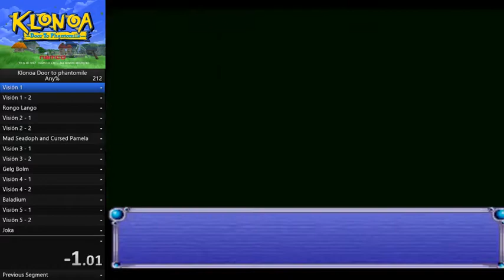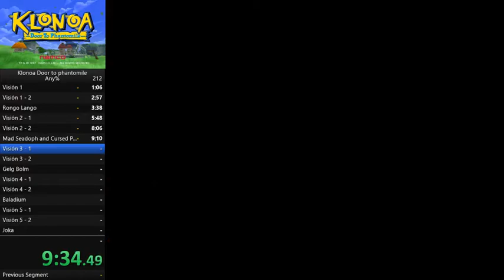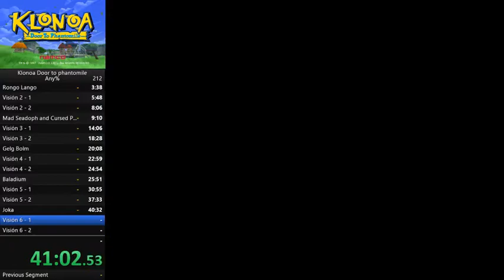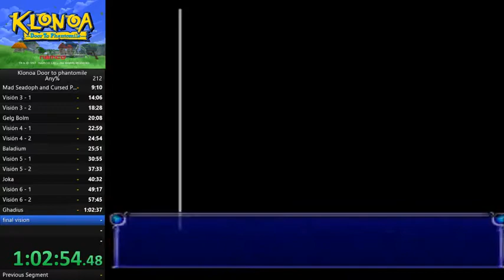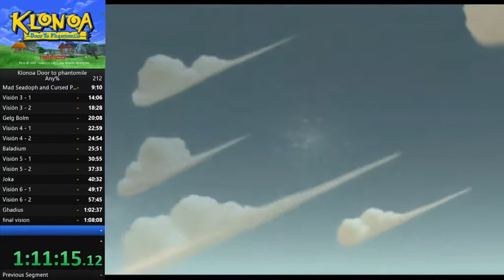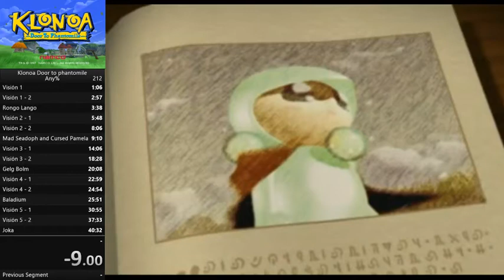Speedrun Klonoa: Door to Phantomile Any % 1:08:08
Speedrun del videojuego Klonoa: Door to Phantomile. Este vídeo esta sin editar para que no parezca falso o editado. Al inicio del vídeo se puede ver como pauso el tiempo y esto es debido a que el emulador se queda bloqueado y tengo que volver a insertar el disco para que inicie, por otra parte a mediados del vídeo tengo que pausar de nuevo debido a que me llamaron y estuve un rato ausente por eso el vídeo se alarga y la run esta parada (una sucesion de incidentes imprevistos). La run en si al final sobre todo cometo muchos estúpidos fallos que se podían haber evitado y haber tenido un mejor resultado, asique toca insistir y mejorar.